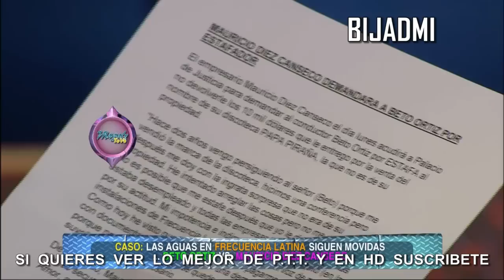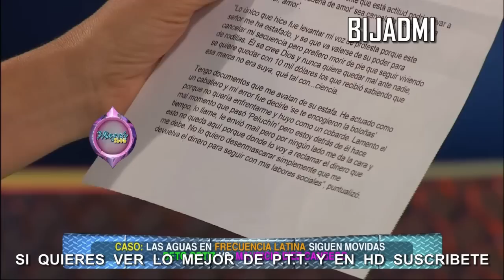Magaly TV : Beto Ortiz y Mauricio D. pelean en frecuencia latina EN HD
FUENTE - ATVHD